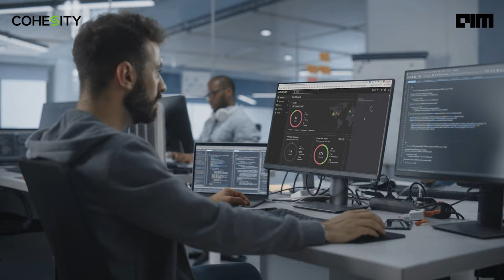Cohesity Gaia's Evolution and Ethical Considerations in AI-Powered Analytics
Dive into the future of data management and analytics with Cohesity Gaia – a cutting-edge platform poised to revolutionize how organizations harness the power of their data. Join Sanjay Poonen, CEO & President of Cohesity, for an exclusive deep dive into Gaia's capabilities. With a focus on adoption, scalability, and long-term viability, Gaia represents more than just a technological advancement – it's a game-changer in the era of exponential data growth and technological innovation. Don't miss this opportunity to stay ahead in the realm of data management and analytics.